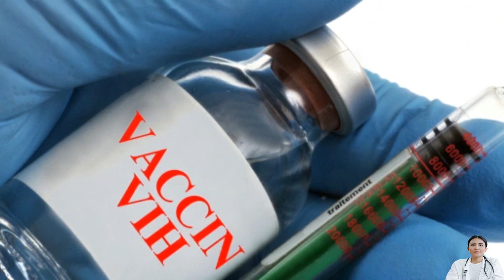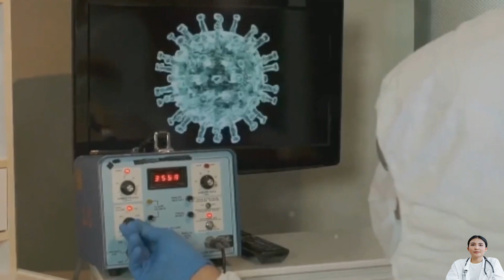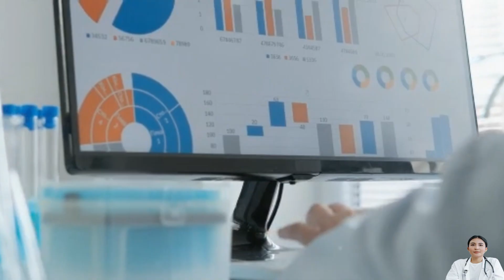Sida : Le traitement miracle qui pourrait enfin stopper l'épidémie du VIH.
Un nouvel espoir dans la lutte contre le Sida (VIH) !

Découvrez les avancées révolutionnaires du laboratoire Gilead avec le lenacapavir, un traitement préventif en phase d'essai clinique qui offre une protection à 100 % contre le VIH. Ce traitement innovant, administré tous les six mois, pourrait transformer la prophylaxie pré-exposition (PrEP) et marquer une étape clé dans la prévention du Sida, notamment dans les régions où l'accès aux soins est limité. Quels sont les défis restants et les espoirs pour l'avenir ? Plongez dans cette nouvelle ère de la lutte contre le VIH.